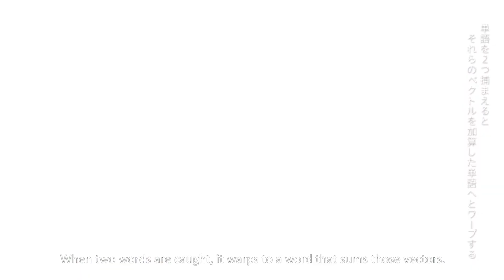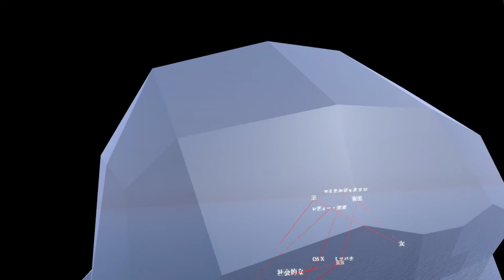475 288 Journey into Word2vec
2020アジアデジタルアート大賞展FUKUOKA
一般カテゴリー／インタラクティブアート部門入賞
「Journey into Word2vec」作者：GengoRaw (石橋 友也＋新倉 健人)、曽根 光揮